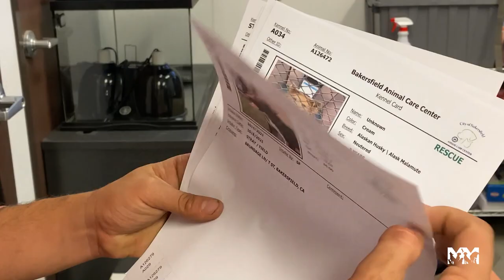What it's like to work at an overflowing animal shelter| Marley's Mutts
Rescue shows the beauty of saving lives but that beauty is carefully sanitized to be enjoyable by the general public. Its crafted in a way that encourages people to adopt and to feel good about adopting. It’s hard to know the horrors behind closed doors and while we may hint at those injustices we know most people don’t truly understand….
We need you to understand! We need you to see what we see and know what we know. It’s gotten so incredibly bad 😞. There are lives at stake! How can there be change without a true concept of the gravity of the problem. Rescues and the shelters we help have reached a boiling point. There will be no change unless people like you care enough to use your voice. We can’t rescue our way out of this mess. We are using our voices and hope more of you will too.
Euthanasia is the sad reality our shelters face. When there are more dogs than shelters can house, when adoptions stall and rescues are full to the brim what are they suppose to do with the dogs? We’re telling you now no shelter likes euthanizing but society has given them no choice. Shelters have been villainized for their communities poor choices. This isn’t a shelter problem it’s a community problem!
What can you do? Please be the voice in your community. Strong voices are needed to rally more people. A call to action if you will. The only thing that will get us out of our current mess is mandatory spay/neuter. How do you get mandatory spay/neuter in your area? You contact your local officials and you push for change. You email, you call, you text! You attend  Board of Supervisors public meetings. You voice your concerns and bring in facts and stats for your area. You put continuous pressure on those in our public offices with the ability to make change. You don’t back down! Change will happen but only if enough people push to save these lives…..the lives our community is responsible for making are literally hanging on the line.